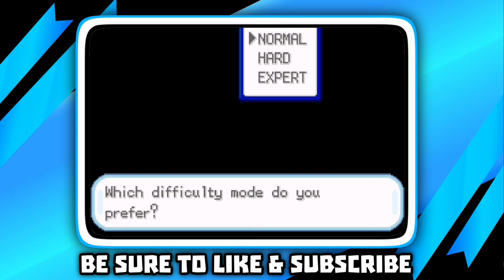Pokemon GBA Rom Hack 2024 With Mega Evolution, New Story, Gigantamax, Gen 1-8 & Much More!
Hello Pokefans, Today i'll Be Showcasing "Pokemon Blue Stars 4" By Jean Stars. it's a Brand New Completed Pokemon GBA Rom Hack & it's Based On Pokemon Firered & it's Story is As Follows

The Story Begins in a New Region Called as  Shinstar Region Where You Play As a Young Trainer & Your Mission is to Stop Team Cosmic an Evil Organization Who are trying to Chaos & Wants to Use Mewtwo’s Power to Bring Back a Really Dangerous Pokémon

Now Will You be Able To Stop Them Let's Find Out!

Now Some Of The Features Of this Game Are Mega Evolution, New Story & New Region, Gigantamax, Z Moves, Dynamax, Hisuian Forms, Exp Share, Side Quests, 3 Levels Of Difficulty, Good Graphics, Pokemon From Gen 1 - 8 & Much More!
i Hope You Guy's Enjoy!! ✌️

Name: Pokemon Blue Stars 4
Type: GBA
Progress: Completed v1.5
Author: Jean Stars

🔥Features -
• New Story and New Region
• Mega Evolution
• Z-Moves
• Gigantamax & Dynamax
• Pokemon From Gen 1 - 8
• Pokemon Go PokeStop Mechanic
• Hisuian Forms
• Exp Share
• Level Cap and DexNave
• Side Quests
• 3 Levels Of Difficulty
• Jessie, James & Meowth
• New Gym Leaders & Characters
• Much More!!

♦️Please let me know if I forgot to Credit You.

• Songs Credits -